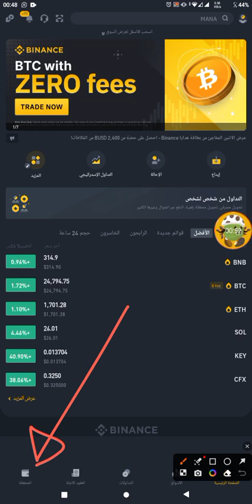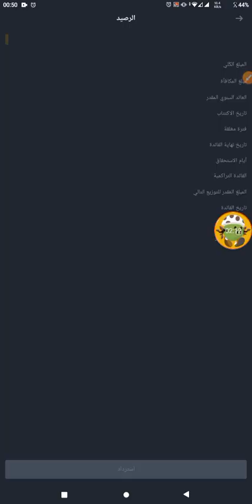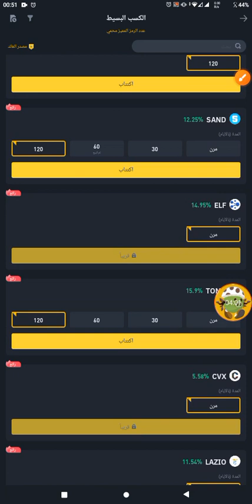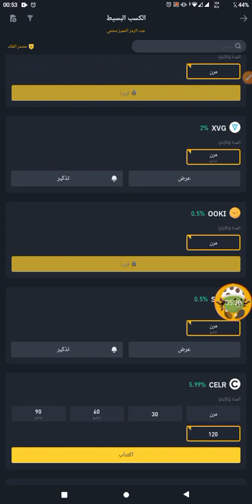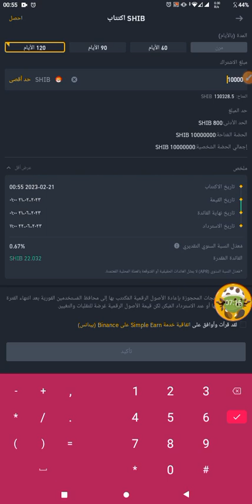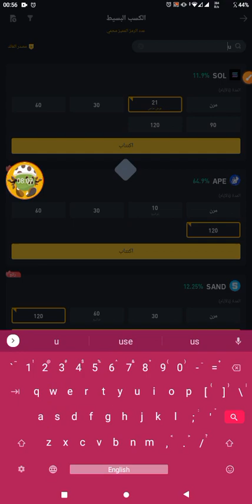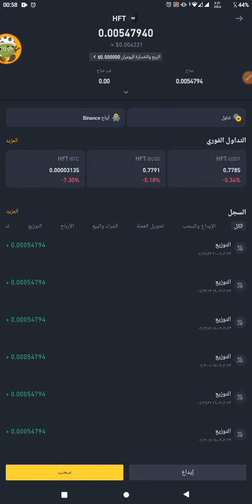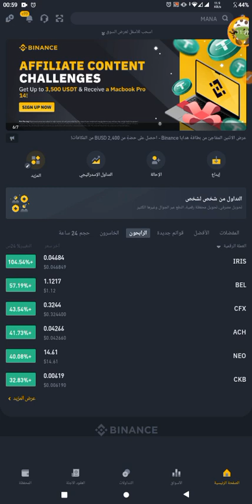دخل شهري بدون عمل وتعب من بينانس binance وانت نائم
قناة تلغرام

تحويل عملات بدون رسوم